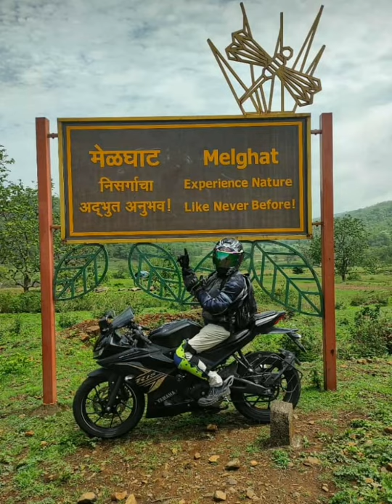Two-year journey of my brother's bike YAMAHA |Marvelous HD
Marvelous HD